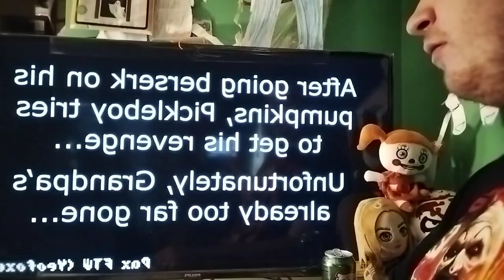reaction -angry grampa pumpkin massicure ytp